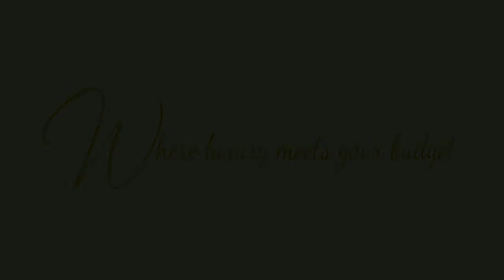0.79CTW ROUND DIAMOND MATCHING BAND BY WONDER JEWELERS